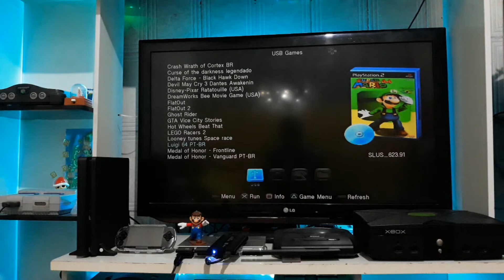PORT DE LUIGI 64 PT-BR NO PLAYSTATION 2!!!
Fala pessoal tudo bem com vocês? mais um mod incrível para o port do ps2 espero que vocês gostem, deixe seu like compartilhe com os amigos e se inscrevam no canal!!!